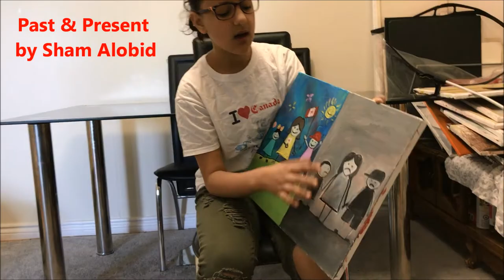Children for Peace talk about their paintings